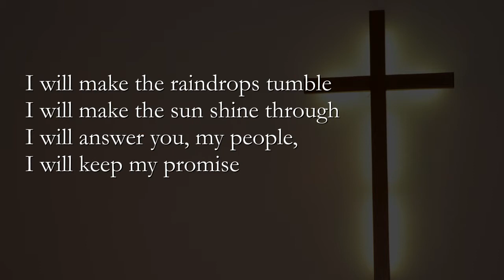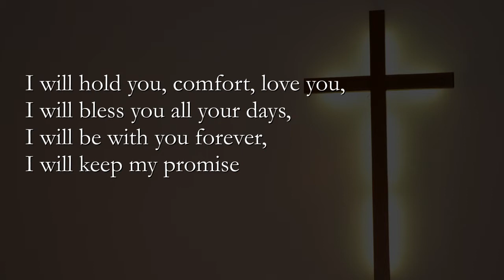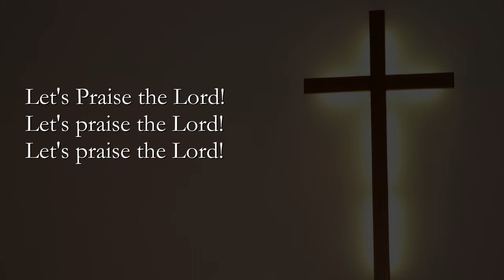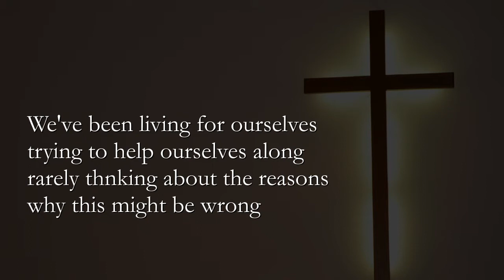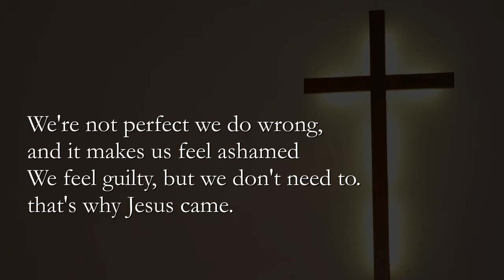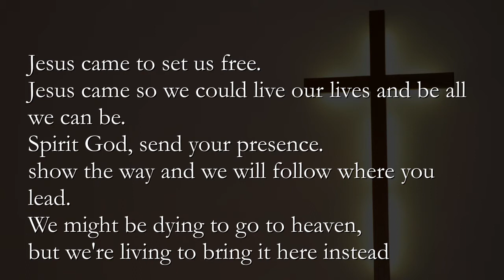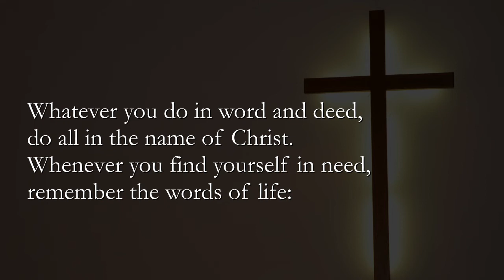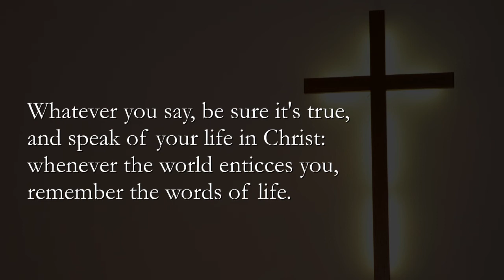Follow Jesus Listen to him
A service of worship based on Mark 9: 2 - 9 (The Transfiguration)